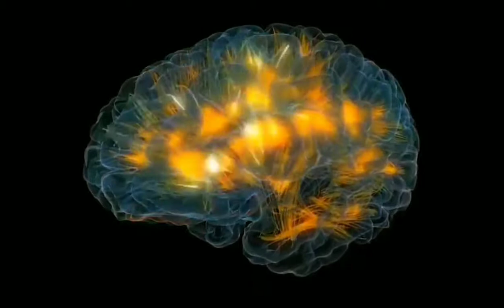ALCHEMY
Beat by me